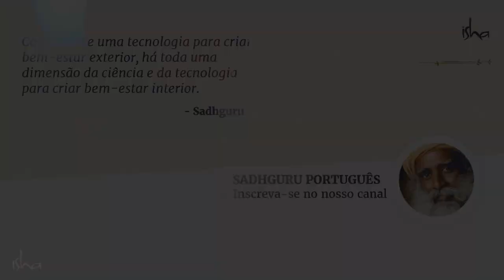Revelando Segredos: Os 5 Estágios da Morte | Sadhguru Português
Sadhguru compartilha uma perspectiva yóguica amplamente desconhecida sobre a morte, sobre o que acontece quando alguém morre, os diferentes estágios em que a vida deixa o corpo e a base para certos rituais de morte.